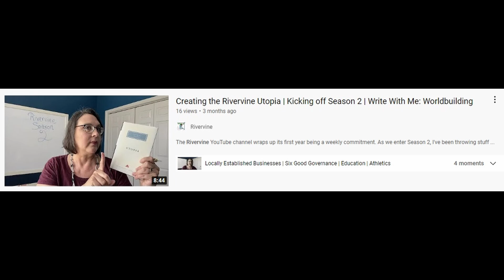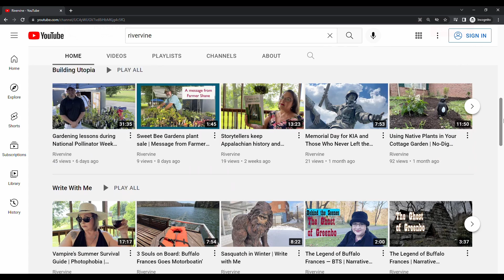Commentary: Independence Day, Thomas Paine, and Common Sense — is any of it still relevant?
Thomas Paine’s “Common Sense” bears a close resemblance to the Rivervine Utopia created by author Gwen Alyce Clayton. Independence Day was an appropriate occasion to talk about it.

I’m your host, Gwen Alyce Clayton. Please join me next week for more news, features and commentary.

Links:
Tom Talks “Thomas Paine tells Glenn Beck and the Tea Party: You’ve got it all wrong!”